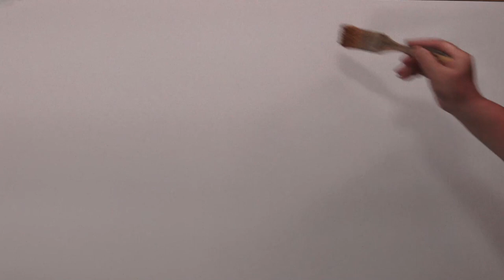“happy to meet ” part 1 Oil Painting - HD